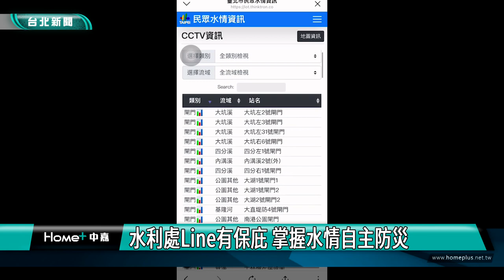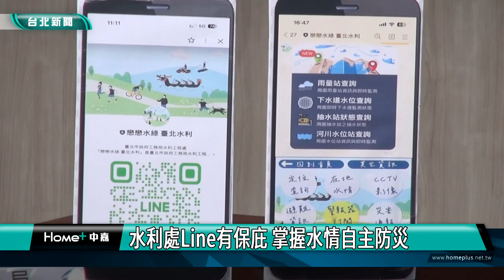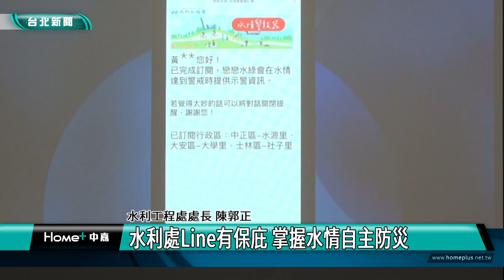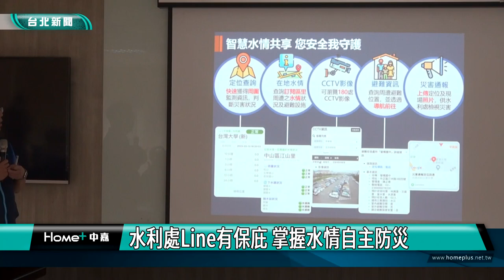颱風|新聞|防洪|水利處Line有保庇 掌握水情自主防災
水利處Line有保庇 掌握水情自主防災

颱風暴雨哪裡可能淹水？台北市工務局因應防災應變智慧化時代，展示台北市智慧防災推動成果，透過水利處的LINE官網介面，民眾就能掌握在地水情、避難資訊、CCTV影像，在關鍵時刻收到即時示警。

水利處推出LINE介面，讓所有市民都能共享包括定位查詢、在地水情、CCTV影像、避難資訊、災害通報、警報器訂閱等服務，掌握各種水情。

台北市進入防災應變智慧化時代，水利處的戀戀水綠　台北水利在防汛期間協助民眾快速獲得水情資訊，非防汛期間則提供一般生活資訊如氣象、河濱相關活動。

隨著氣候越來越極端，能夠應變的相對時間也縮短，透過這項服務，期盼市民提高警覺，能在第一時間自主防災，降低損失和危害。
記者 翁于珺 台北採訪報導